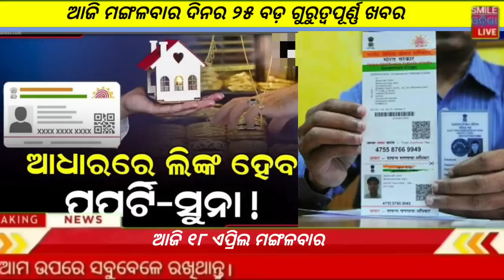18 April 2023 / Today's morning news odisha / heavy rain Odisha / Odisha news today / Smile Odisha